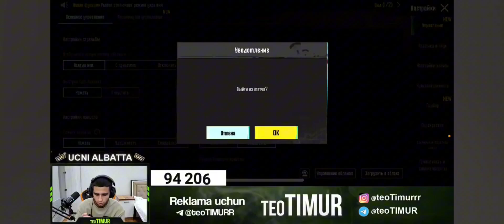m24 QIROLI vs m416 QIROLI TDM‼️🤯 | teoTIMUR vs RIZA m24 DA TDM‼️ | teoTIMUR MAKAKA